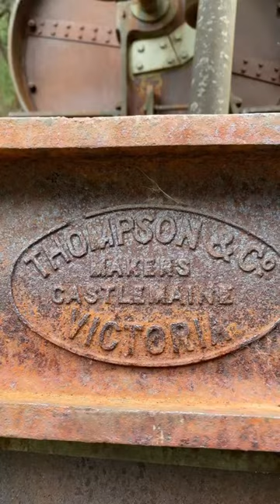Stamp Batteries ⚒ Walhalla, Bendigo, Ballarat, Maldon 📸